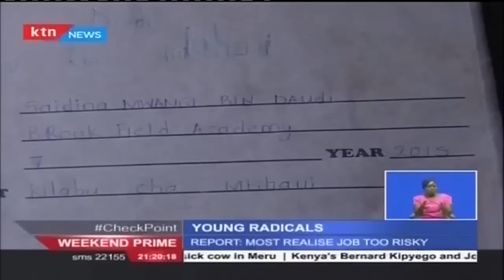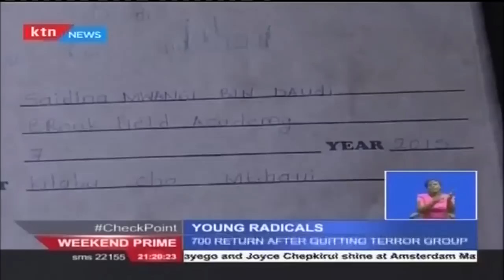At least 700 Kenyans returned to the country after quitting terror groups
At least seven hundred Kenyans have returned to the country after quitting terror groups. A report by the supreme council of Kenya and the international organization for migration says  majority of the returnees defect from the extremist groups once they realize the deal was not as lucrative as it initially appeared.